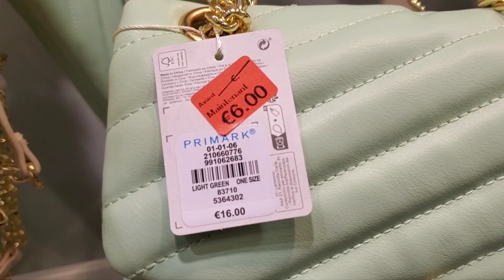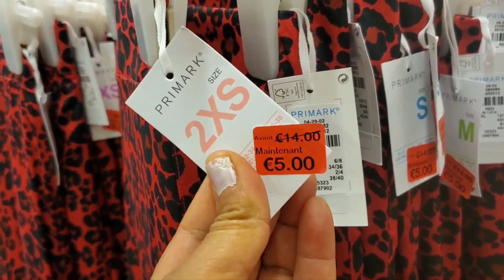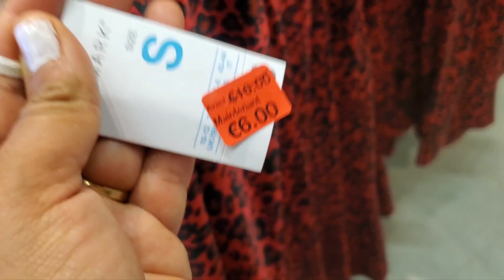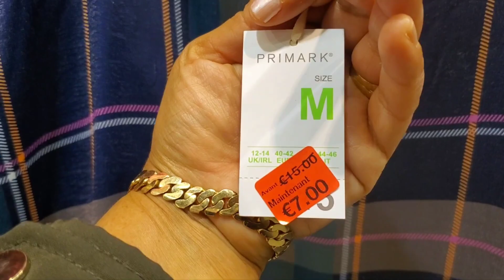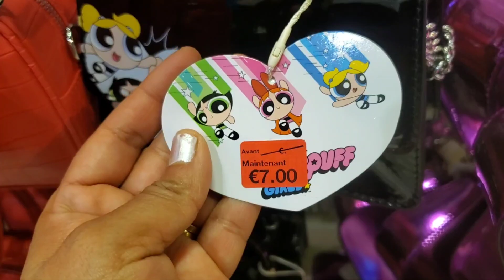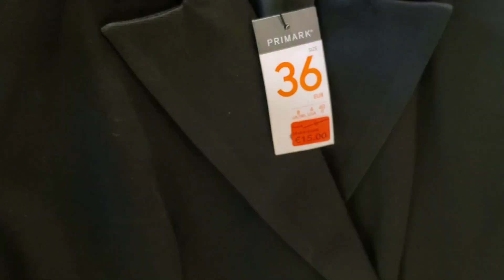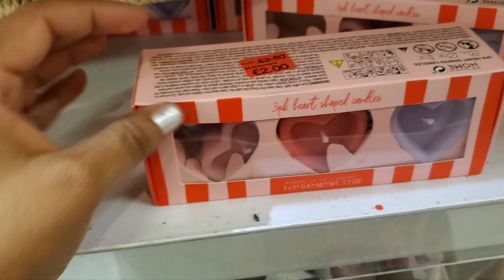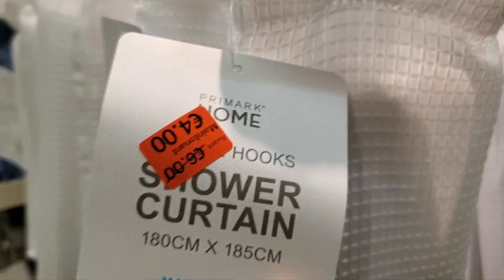عجبني بريمارك ليوم📢 تبرعت منو بجامات ديال لحرير €5😱ديكورات👌 صكان€3 👌صندلات👌شاركت معاكم مشترياتي 🥰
primark contre commercial part dieu lyon